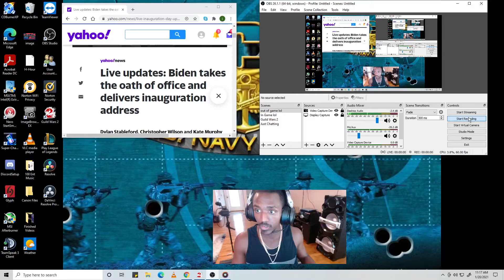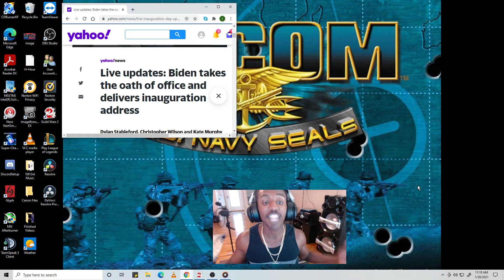Biden Inaugurated as 46th President | Is life as we know it over? | Are we now Chinese slaves?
Biden is the 46th and newest President of the Demon system. What is going on patriots? wtf is going on

The beat is owned by me and it's Produced by Wavvy BeatzQ

Social Medias

Discord Room: Dr.Purdy #9045

Personal: Tri Vizion Grind

Group: Tri i Vizion (raising consciouness)